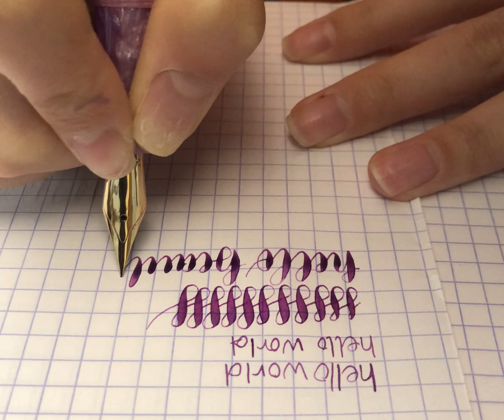Flex Nib Fountain Pen Flexercise (modern) - FPnibs 14k #6 semi flex XXF